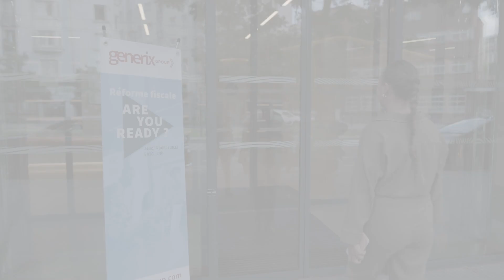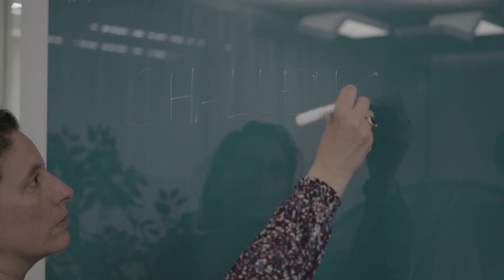3 questions à Mélissa Marchal, Chef de projet dématérialisation fiscale, Bouygues Construction IT